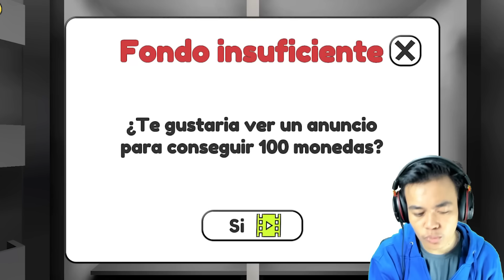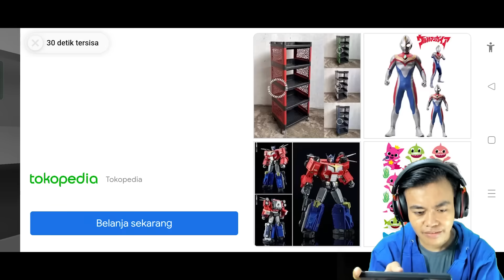ADA APA DENGAN JUAN KOK DIA BERUBAH JADI MERAH!!!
aku main talking Juan pertama kali